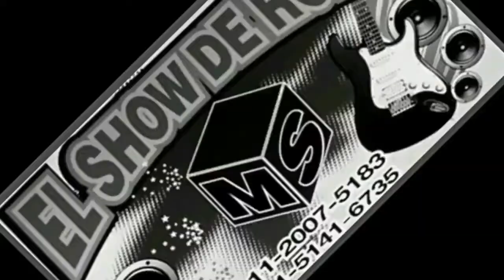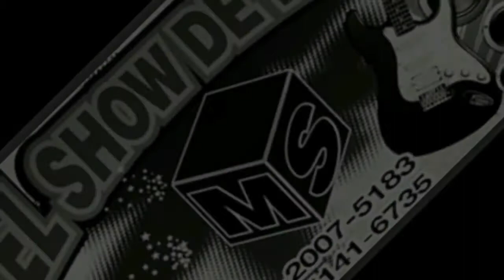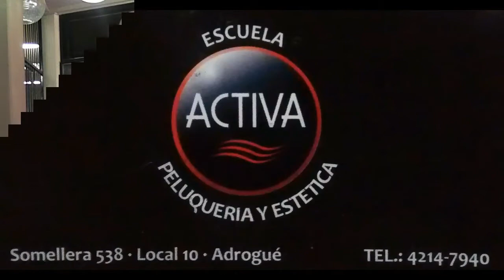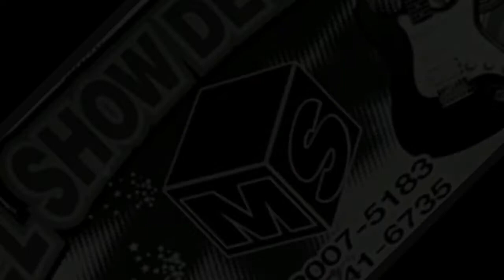EL SHOW DE ROLY programa 8 2017 ok